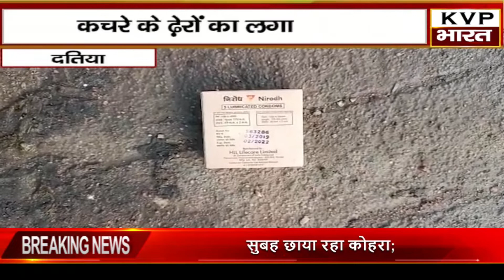दतिया-लापरवाही और अनदेखी के चलते अस्पताल में फैली गंदगी